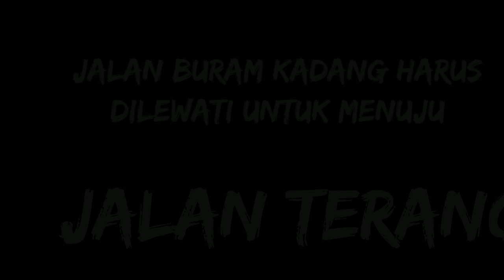BINGUNG... DIEFFENBACHIA INI, BERMOTIF ARMY APA VARIEGATA. YA...???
DIEFFENBACHIA, memiliki banyak motif,. Army, VARIEGATA, maupun beras tumpah.. Kali ini motif-motif itu membingungkan saya.